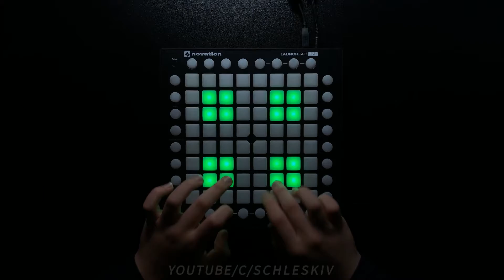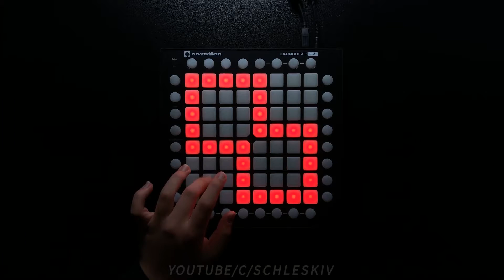Galantis - No Money // Launchpad Cover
Have a nice and happy day today :D

Discord Name : Schleskiv#5281

Please look forward to the next video !! :D